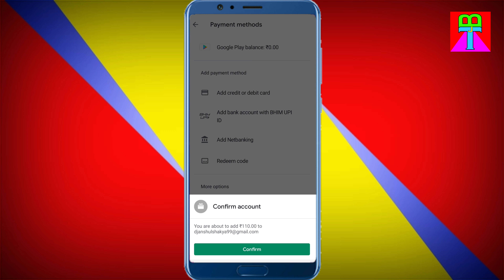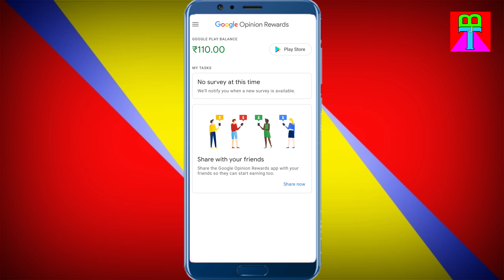Paytm Wallet Se Free Fire Mein Top-up Kaise Kare | How To Top-up Garena Free Fire | Anshul Shakya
Paytm Wallet Se Free Fire Mein Top-up Kaise Kare | How To Top-up Garena Free Fire | TBJ

Dosto Aaj Ki Is Video Me Paytm Wallet Se Free Fire Mein Top-up Kaise Kare In Hindi Mein Full Jankari Di Hai To Video Ko Last Tak Dekhna  Ummeed Hai Aapko Ye Video Bahut Pasand Aayegi Thank you so much..

⬇My Use YouTube Some Products⬇
HP laptop
Xiaomi Foco F1
Mobile Tripod
Zebronics Hometheater
Mobile Tripod With Holder
3.3mm Mini Lavalier Lapel Microphone
Mobile Holder